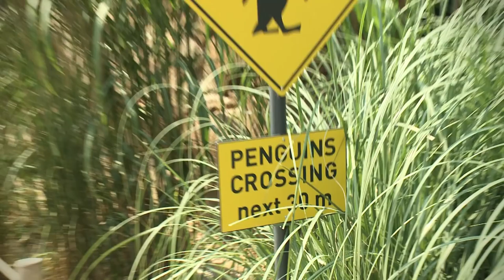Krefeld Pinguine Game Promotion Deutsch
CHL-Promotion-Film für Saison 2015/16 Krefeld Pinguine